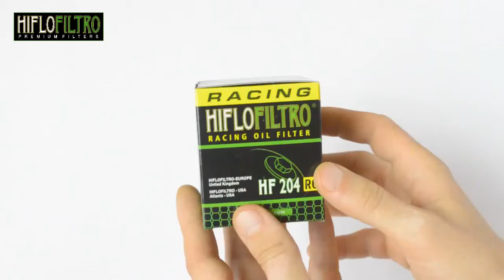Παρουσίαση Φίλτρο Λαδιού Μοτοσυκλέτας Hiflofiltro Racing emotogr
Νέο racing φίλτρο από την HIFLOFILTRO που διατηρεί όλα τα πλεονεκτήματα του γνωστού φίλτρου και κάνει ένα βήμα πιο μπροστά. Διατηρώντας την TUV πιστοποίηση της λειτουργίας του διαθέτει ένα υψηλής απόδοσης στοιχείο φίλτρου tri-fiber για μέγιστο φιλτράρισμα και συνεχή ροή λαδιού. Διαθέτει παξιμάδι 17mm για γρήγορη τοποθέτηση και αφαίρεση και έτοιμη τρύπα για αγωνιστική συρμάτινη ασφάλεια. Είναι συμβατό με όλους τους τύπους λαδιού.